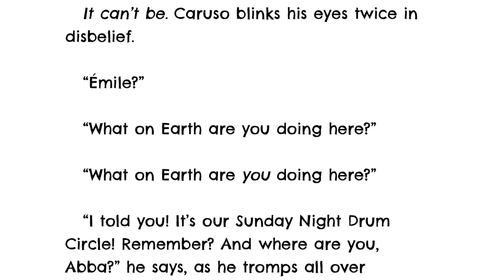🔍👁Creative Learning Activity for Kids Ages 6-12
This is part of a series of fun creative mini projects and activities based on "The Adventures with Abba Series" that kids and parents can do at home.

The intent of these mini-projects is three-fold: To enhance the connection between parents and children; deep the child's engagement with the interdisciplinary content of the book-video-animation series; and to foster a love for reading and creativity.

FOLLOW ALONG WITH THE BOOKS!

If you or your child are interested in becoming an Advanced Reader Copy Reviewer (ARC reviewer), please go and sign up for our newsletter. We will be sending out the official ARC reviewer forms out soon!